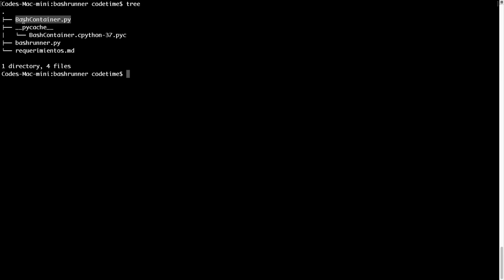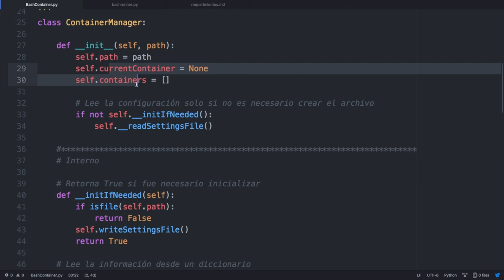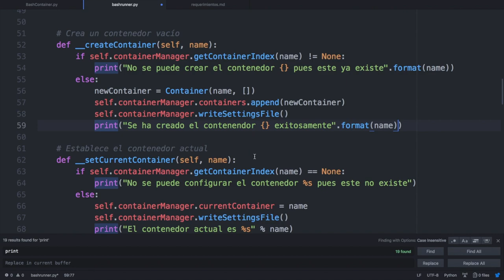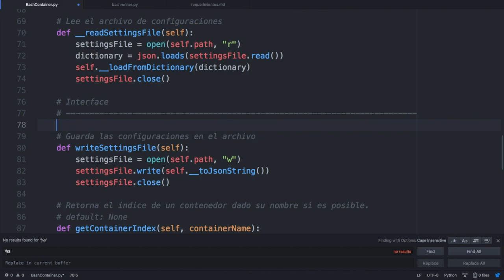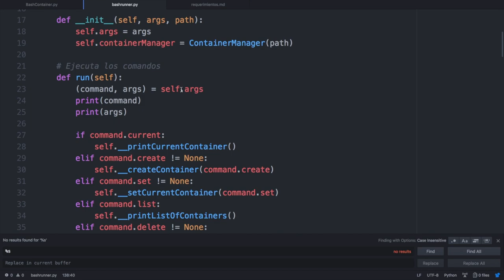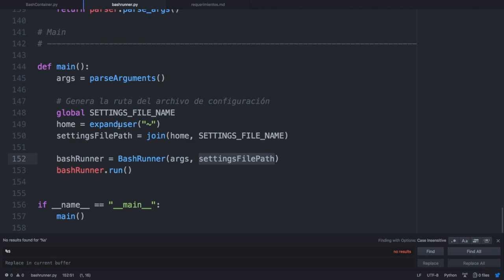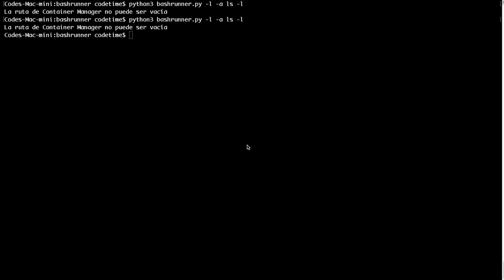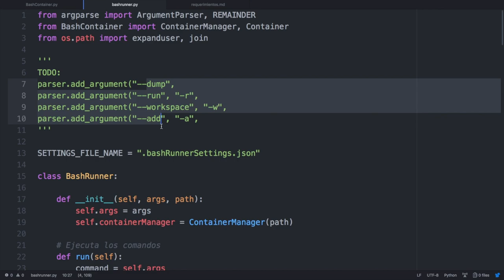Creando Scripts en Python - Bash Runner 7: Manteniendo el código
En el video mostraré cómo creo un "pequeño" script para automatizar ciertas tareas. Este será escrito en python 3, pero esto no es un impedimento para seguir la serie. A lo largo de los episodios se explicará para qué sirve cada componente.
Como detalle final cabe destacar más delante se presentará una versión simplificada del proyecto.

Canciones Utilizadas